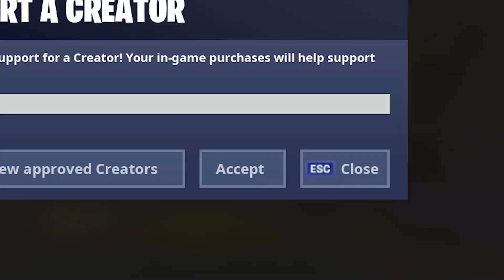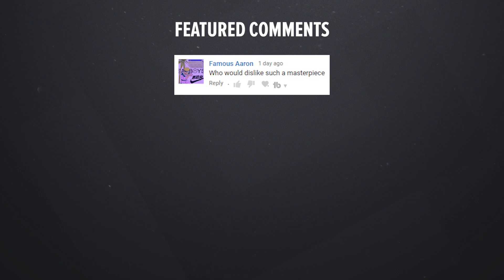Free Flow: Official Music Video (Fortnite Dance/Emote)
Official Movie for the Fortnite: Battle Royale Season 7 Battle pass dance/emote Free Flow ft The Ice King!

Go into your item shop, hit the 'Support a Creator' button and type in LAFFENGAS